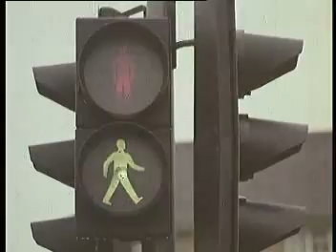Dads Army do Pelican Crossings(1974)Learn Your Blinking Pelican Signals